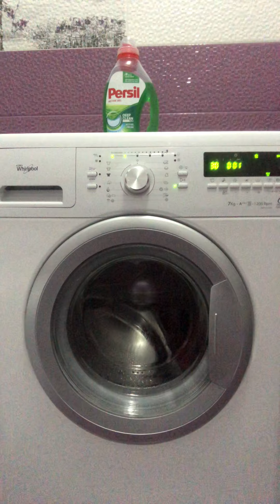Whirlpool AWS 71200:express 15min 30° 1200rpm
In this video:
Preparation at -00:00
Turning on and selecting cycle at -00:13
Start of the cycle and sensing at -00:20
Short drain at -00:39
Filling at -00:55
Main wash at -01:36
The temperature reached 30° at -03:29
Main wash at -03:36
First drain at -04:16
Final rinse at -04:54
Final drain at -07:02
Distribution at -08:16
Spin burst at -09:01
Distribution at -10:01
Final spin at -10:44
End at -16:04
Turning off at -16:13
The express 15min cycle has a limit of 3kg and a 1200rpm spin speed.
Options available on this cycle are:rinse hold, delay start, dose aid, cold wash.
The model of this washing machine is Whirlpool 6 TH sense colours AWS 71200 with a 7kg capacity, 1200rpm and a A+++ energy rating.
This is not my washing machine, this is my brother’s washing machine.
sorry without requests please.